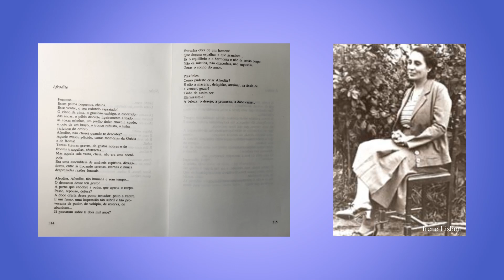"AFRODITE", Irene Lisboa - Soares Teixeira